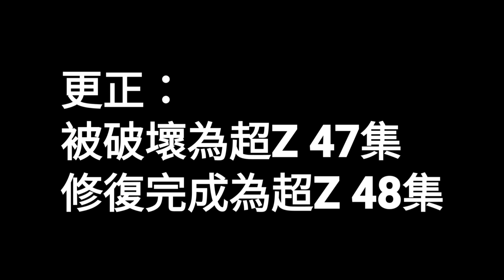《白神》戰鬥陀螺 爆裂世代 人物傳#8 火紅的赤炎之斧 紅修 Kurenai Shu 紅シュウ Ft.黑夜 blacknight Beyblade Burst ベイブレードバースト